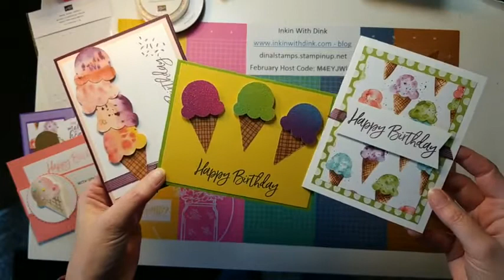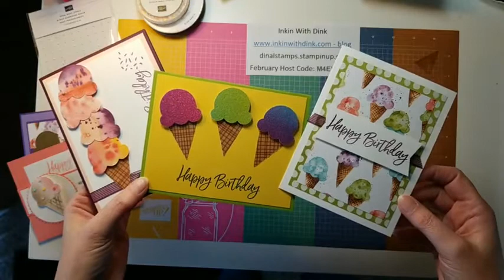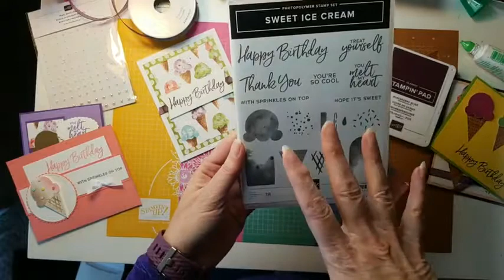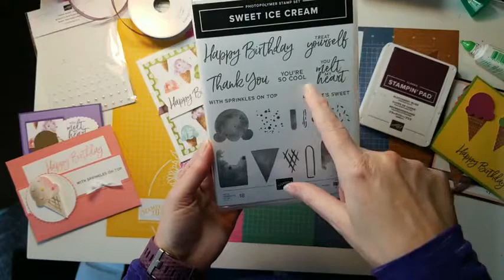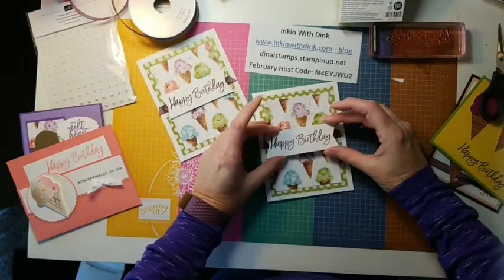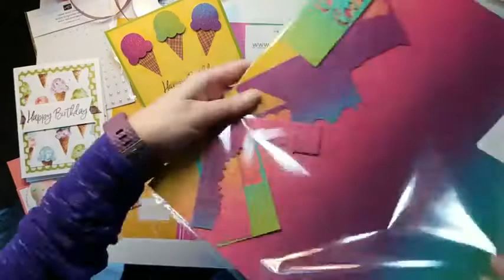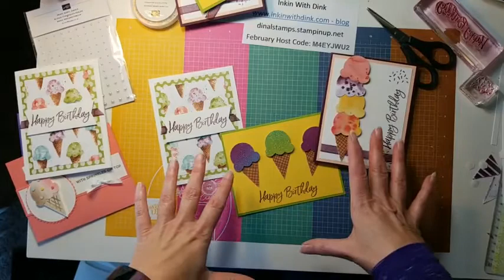Sweet Ice Cream Bundle birthday cards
I will be making three cards using the Sweet Ice Cream Bundle and suite.  Join my Sweet Ice Cream online club

Place an order at:  dinalstamps.stampinup.net and be sure to use this month's hot code of M4EYJWU2